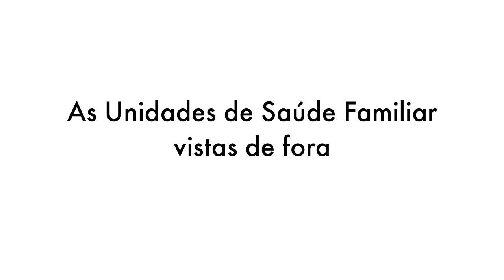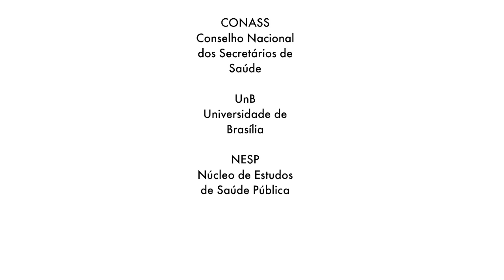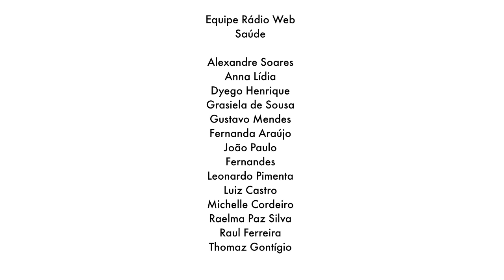As Unidades de Saúde Familiar vistas de fora